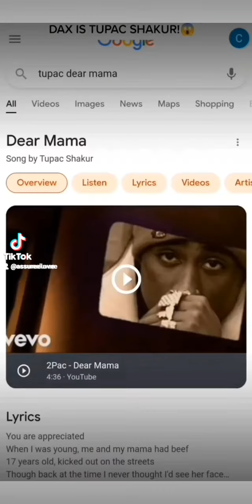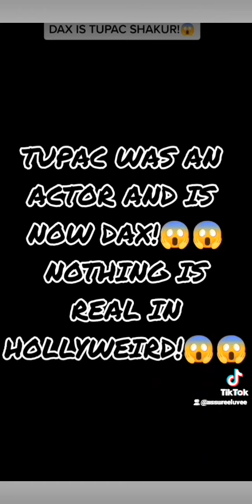2PAC is now DAX!😱😱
NOBODY ever dies in Hollyweird, only their character is killed off the world stage!!

Tupac never died and is now DAX!
Biggie Smalls is now Fullee Love!
Yaki Kadafi is now Charli 2 Na!

WAKE UPPPP!!!